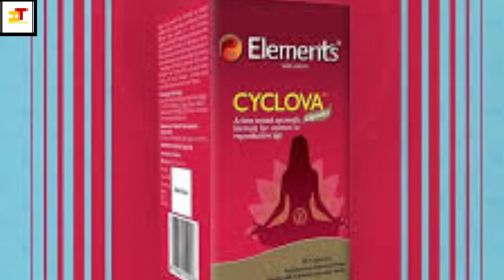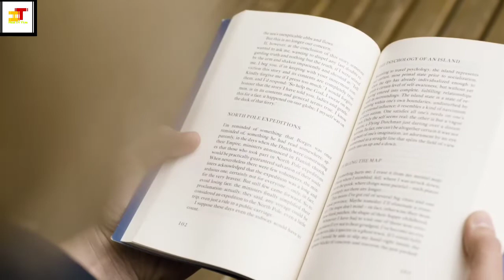Elements wellness | cyclova product |महिलाओं में गर्भाशय प्रॉब्लम का इलाज। mi lifestyle cyclova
title:-Elements wellness | cyclova product |महिलाओं में गर्भाशय प्रॉब्लम का इलाज। mi lifestyle cyclova